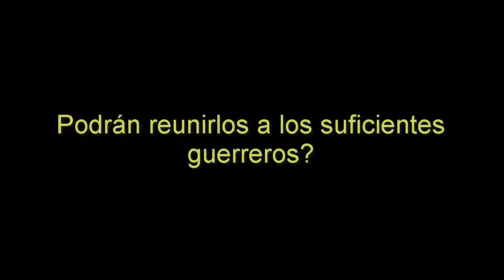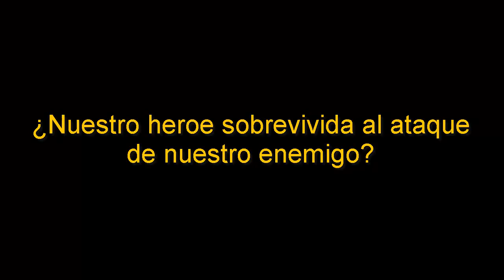Trailer Spyro Verse 3 Universos paralelos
Hasta el momento saldrá su tercer episodio que finalizará está salga a lo grande y lo verá a continuación reunidos con otros personajes de otros universos

Diciembre 25 del 2022